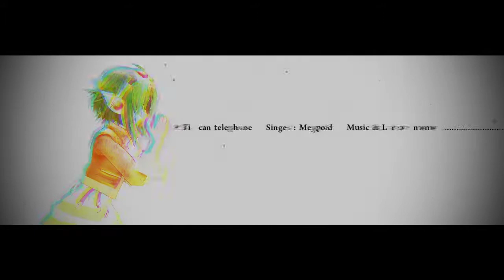# Tin can telephone / GUMI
糸の先には足跡

曲 : nwnw
詞 : nwnw
歌 : GUMI